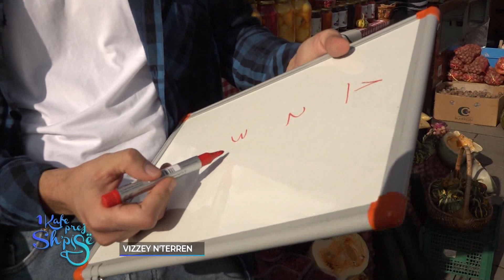1Kafe prej Shpisë - Vizzey N'terren 01.11.2020